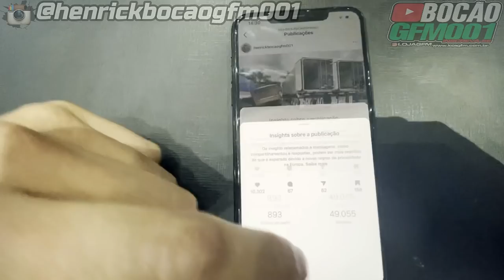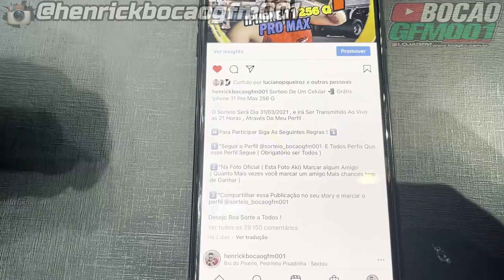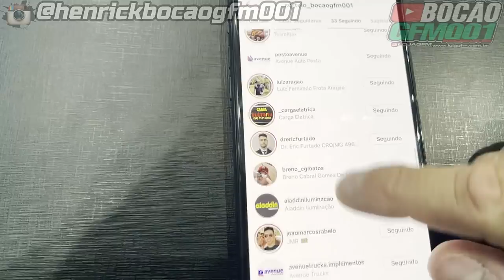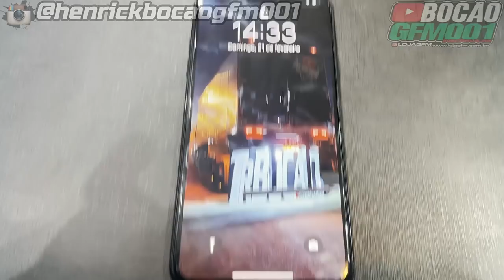COMPREI UM CARRO DE UM (YouTuber) FAMOSO VOCÊS CONHECEM? + SORTEIO !!🛑